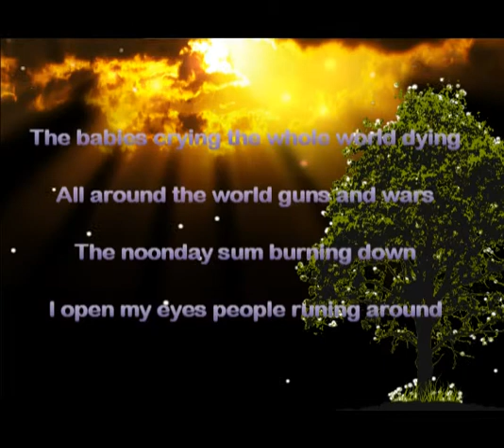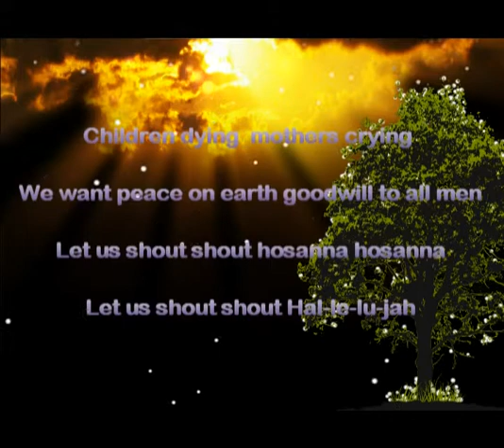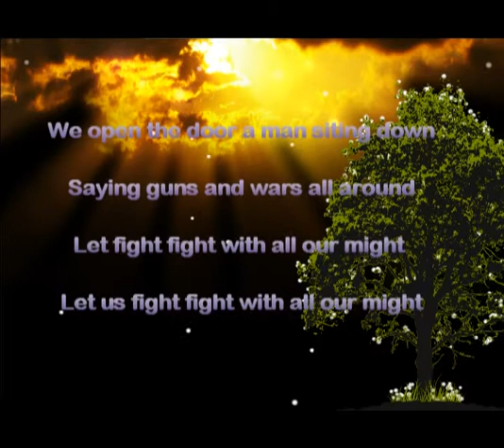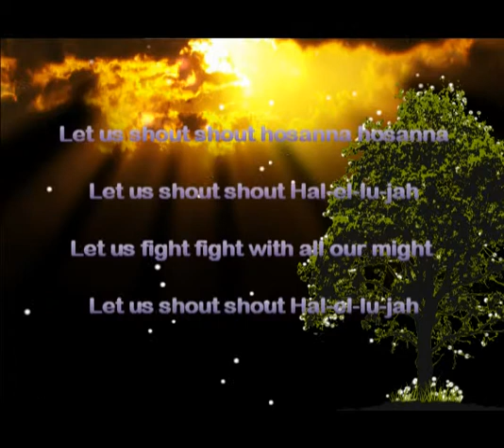Let The Whole World Rise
Written by Trevor Edwards
Composed by Nigel Lopez
Sung by Joanne Wilson
WMCAC MUSIC 2014